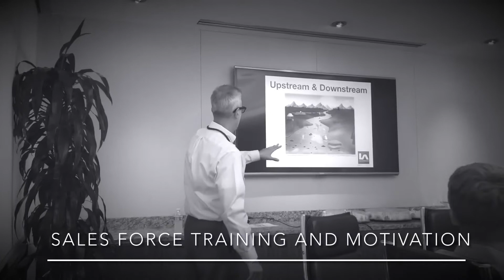Need a SPEAKER? Allen C. Buchanan, SIOR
Does your organization need a SPEAKER for your next event?

Allen is a top producing commercial real estate broker, author, and award winning speaker.